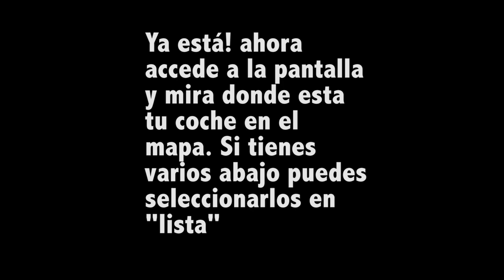Registro localizador Coche GPS Goraz® - Audioledcar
Registrate en nuestro localizador GPS para coche y flotas Goraz® y empieza a disfrutar de las ventajas.
1-Sin compromiso de permanencia
2-Cuota de 10 año por 25€, es decir, 2,5€/año.
3-Añade cuantos dispositivos quieras.